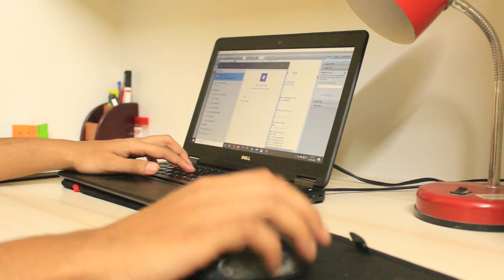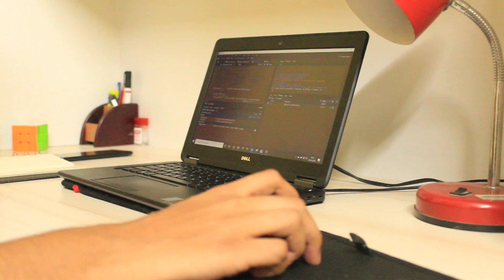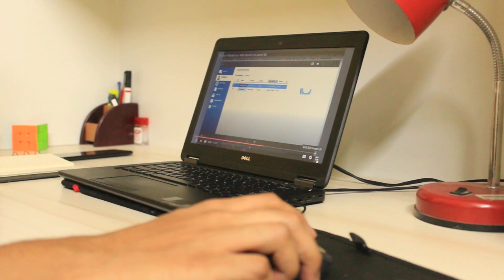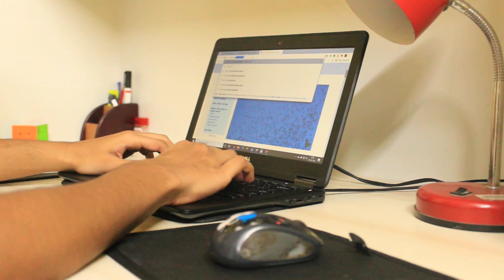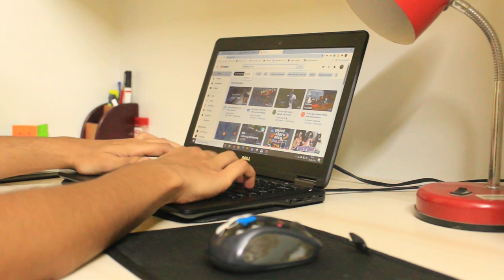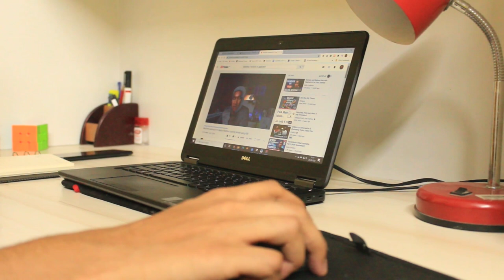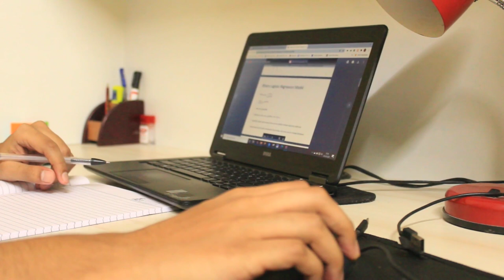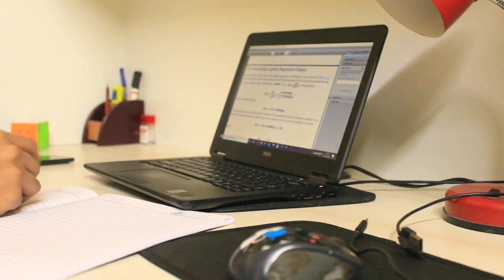STUDY WITH ME | 1 HOUR PRODUCTIVE STUDY SESSION | STUDY MOTIVATION | WITH RELAXING STUDY MUSIC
A lion will starve if it doesn't move out from its den

I am a data science student and I must admit that I have been slacking off and procrastinating to the core. I wanted something to keep myself motivated and came across a lot of study motivation videos and study vlogs that actually really helped to study constantly. I am trying to create the same experience for you people as well.

SO SIT, BACK RELAX, OPEN YOUR PDF AND START STUDYING

if you find yourself procrastinating all the time. here are some tips
1.) Stop getting distracted all the time
2.) focus on one task at a time
3.) always keep short term goals in mind and move forward
4.) Have a productive environment around you